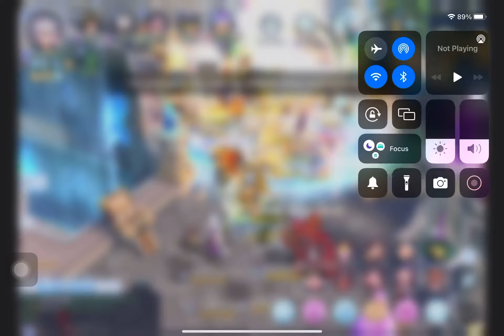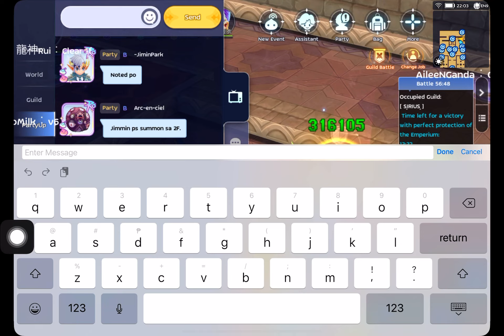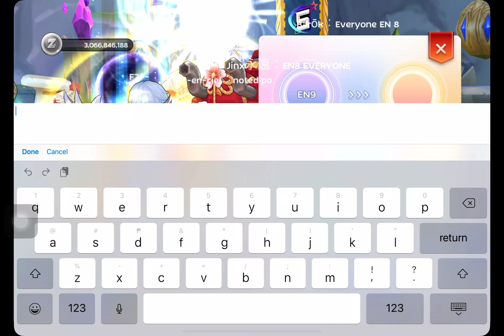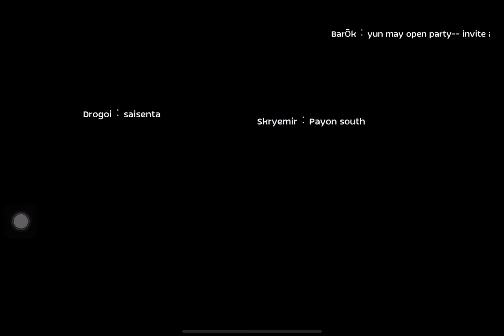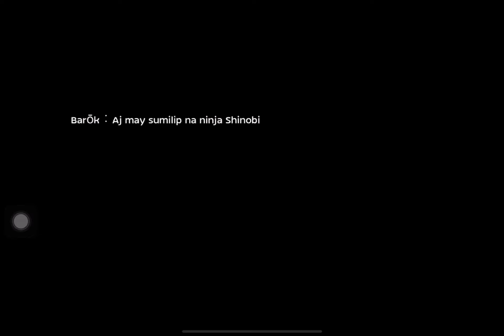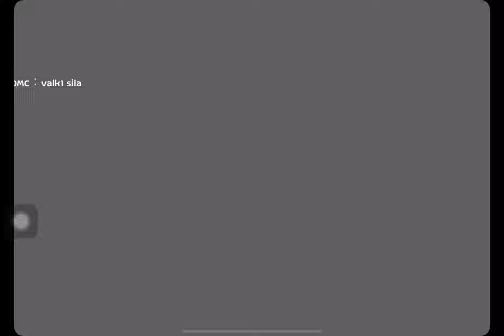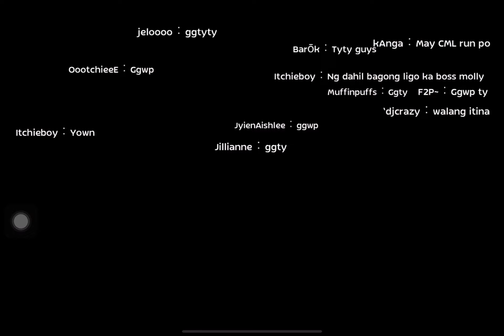SIRIUS WAR OF EMPERIUM MARCH 24 2022 SOBRANG LUTANG NI MACKYMAX